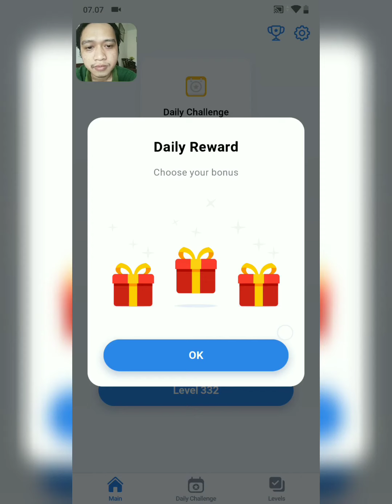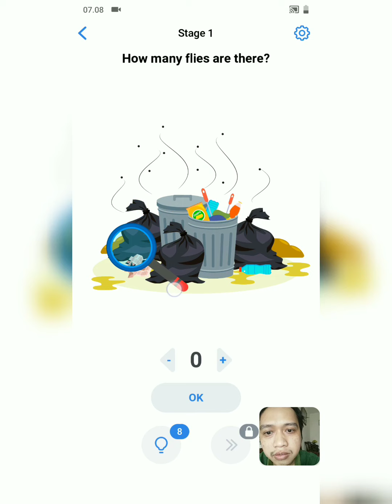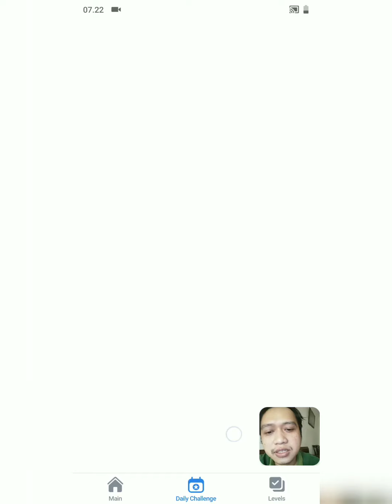Easy Game - Daily Challenge - September 29